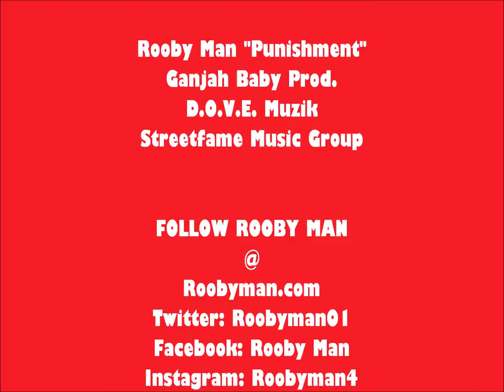Rooby Man - Punishment[D.O.V.E. Muzik/GanJah Baby Prod/Streetfame MG]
New Single Rooby Man Punishment